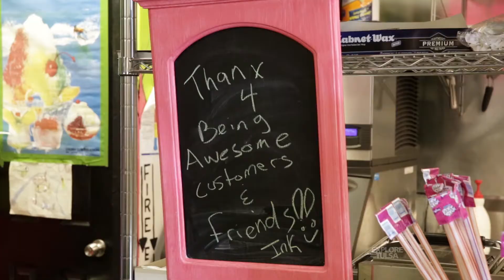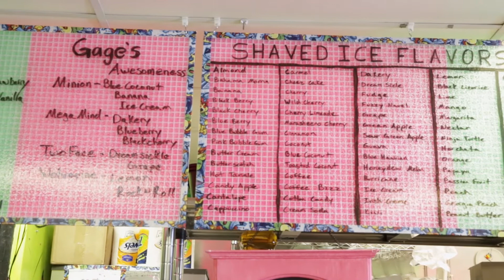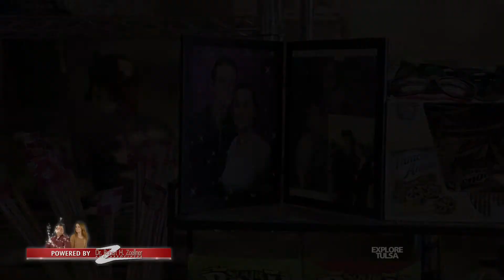Ink's Shaved Ice, flavors for all